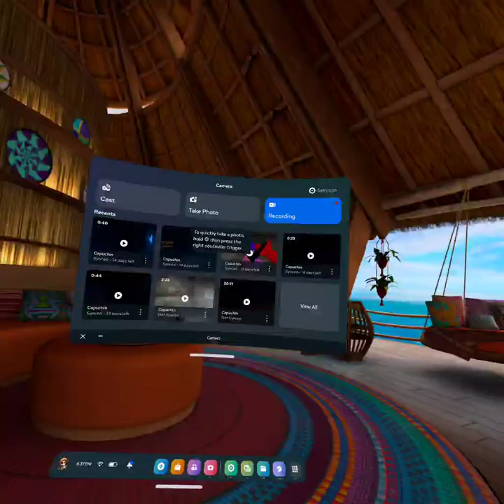i played busy part1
vrg